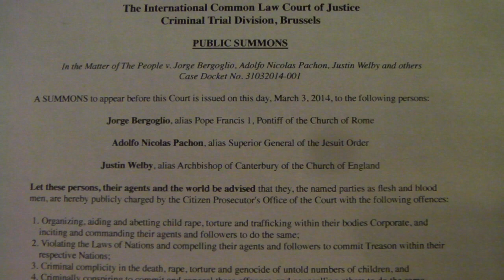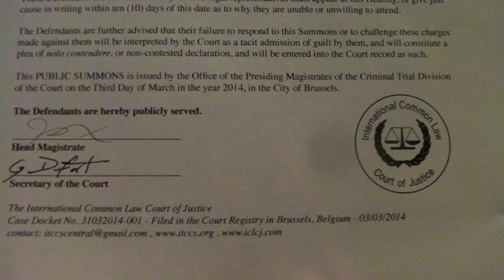Public Summons Issued to Pope Francis, Jesuits, Anglicans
Formally charged with Crimes against Humanity, inciting Treason and abetting child trafficking, Pope Francis and the heads of the Jesuits and the Anglican Church have been issued a Public Summons. It compels them to appear before the International Common Law Court of Justice in Brussels on March 31, 2014, to answer these charges and face prosecution. This broadcast constitutes their legal service and notification. . Posted March 4, 2014.